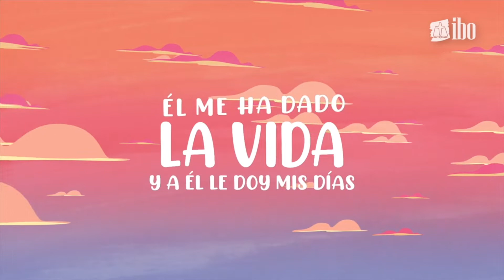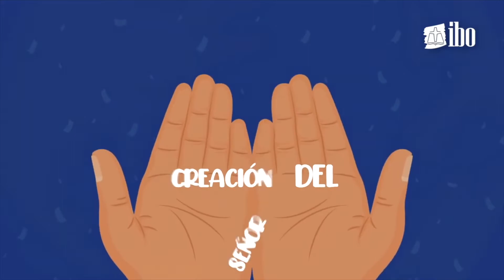9. Dios derrota los profetas de Baal